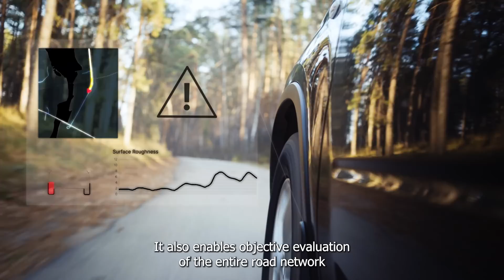Road Health - Data-driven road maintenance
Enabling smarter decisions to monitor and protect the road assets, using connected vehicle data. Road Health by NIRA utilizes high frequency measurement of road roughness, road friction, and road irregularities (such as potholes) to improve road maintenance and decrease operational costs.

- Objective evaluation of the entire road network

- Daily updates and trend analysis of road conditions

- High confidence road damage alerts